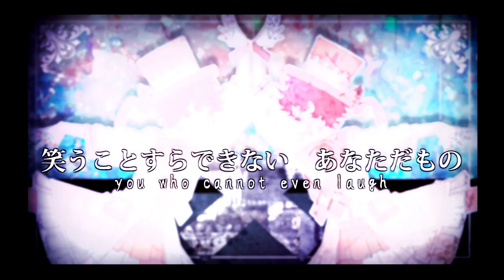【Fukase】Doll and Left Eye / 人形と左目【VOCALOIDカバー】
Happy Friday the 13th!! That's definitely a fun coincidence w

Either way—remember when on the Monster Crush cover I mentioned that I only finally got it done because I had another Fukase cover in mind that I wanted to upload? This is that cover heheh

This song is definitely an old favorite mine—if anyone remembers my old UTAU days, you might also remember when back in 2012 I covered this song with the first iteration of my personal voicebank. Also on Friday the 13th, believe it or not. At the time, it was something I was really proud of, even if my entire concept of tuning amounted to “stretch out the pitchbends and make really, really long portamento (for maximum smoothness!!).” I ended up listening to it again a couple months ago and figured, hey, I’m already on a retuning streak—why not give it another shot and see how much I’ve grown over the years? I mean tuning aside, the original cover definitely left something to be desired in terms of mixing and vocal quality w

This time around, it’s Fukase taking the lead!! I tried my best at adding in some dynamic pitchbends and some more dramatic vibratos, but I’ll admit the bends themselves aren’t exactly the most interesting choices w. I think that’s something I’ll learn the more I go along, which just means I need to keep at it and keep experimenting! I also gave 2 layered harmonies and different chords a bit of a shot, which is something you hear a bit more of in the Donut Hole cover (seeing as I made this one back in July and Donut Hole was August w).

I also tried handling him a bit more into his lower range!! I originally wanted to cover this at the original pitch, but while Fuka does have his charms that low, he also loses a lot of his clarity and starts distorting quite a bit. I had to bump it up a note or two in order to give him some respite, but not enough to end up quite in the same range as the Monster Crush cover.

That aside, I’ve been a bit busy between work and school, so I had to drop the PV back down to the usual Mio signature: “art assets wobbling on a static background” hehheh. I did, however, try to recreate a bit of the feeling of the original PV image along with adding in a bit of a "bottom lit box diorama" feel. Or maybe more like a paper-craft theater? Either way, as simple as it is, I hope you'll still enjoy it!!

I    also took some creative liberties with the English subtitles?? t12111's translation was a little stiff and hard to work with at points?? So I ended up looking up some kanji and figuring out some alternate translations, but for the most part I have little faith in my edit orz

so AAA maybe don't reference my interpretation dsajhglksf

Overall, I feel like this is at least a halfway decent cover?? Definitely a world of difference from the old 2012 laptop mic CV cover w

Please enjoy!! And thanks again for all the wonderful support!!

ᴱᴰᴵᵀ: ᵗʰᵉ ʰᵃⁿᵈˢ ᵃʳᵉ ᵇᵃᶜᵏʷᵃʳᵈˢ ᵗʰᶦˢ ᶦˢ ʷʰᵃᵗ ᶦ ᵍᵉᵗ ᶠᵒʳ ᵇˡᶦⁿᵈˡʸ ᵗʳᵘˢᵗᶦⁿᵍ ᵐʸ ᵗʰᵘᵐᵇⁿᵃᶦˡ ˢᵏᵉᵗᶜʰ ᴶᶠᴴˢᴸᴷᶠᴶᴴ